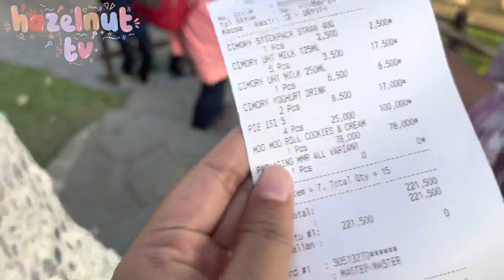VLOG 13 - GLAMPING